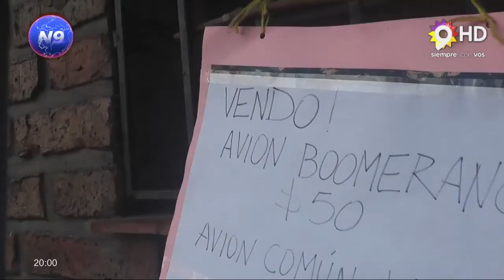NOTICIERO 9 - JORGITO GAUNA -"LOS SUEÑOS VIAJAN EN AVIONES DE PAPEL"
Jorge tiene nueve años y decidió vender sus aviones en la puerta de su casa en la ciudad de Corrientes, por calle Bolívar, entre Mendoza y Catamarca, tiene dos objetivos claros al vender sus avioncitos:  despertar el interés de la gente por los aeroplanos de papel y reunir dinero para comprarse un celular. “Jorgito” ofrece dos tipos de aviones: Los comunes a $30 pesos que solo vuelan rectos y los aviones boomerang que vuelven a la mano del lanzador a $50 pesos.